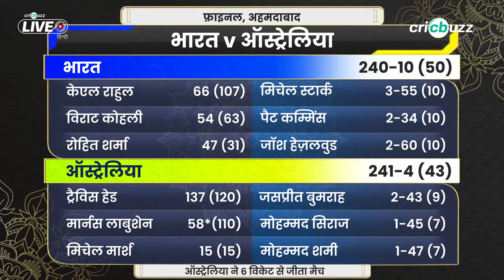Cricbuzz Live हिन्दी: Australia clinch 6th WorldCup title; beat India by 6 wickets, Head - 137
Australia ने अपने नाम किया 2023 विश्वकप का ख़िताब, अपराजित India का सफ़र हार के साथ हुआ समाप्त। जुड़िए Virender Sehwag, Ashish Nehra और Gaurav Kapur के साथ, Cricbuzz Live हिन्दी पर।